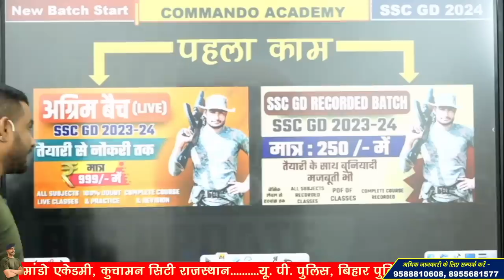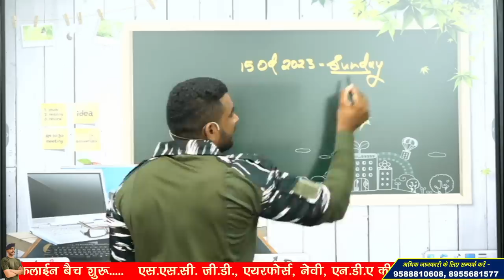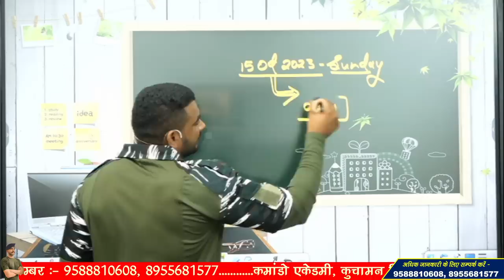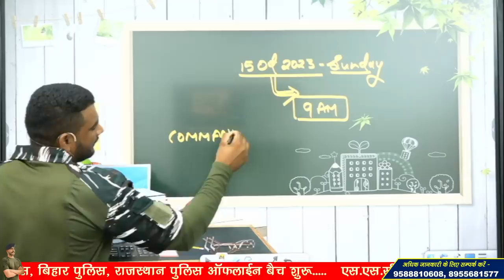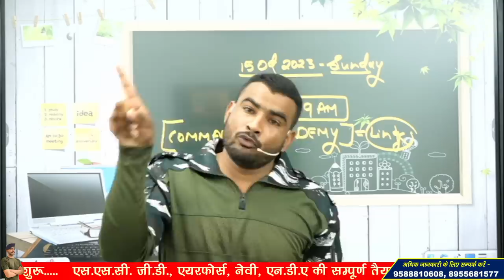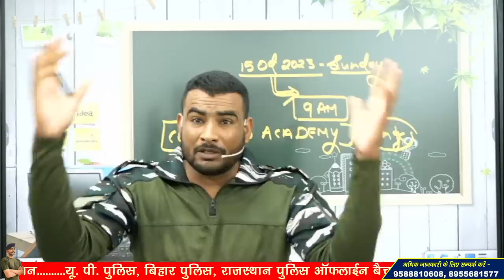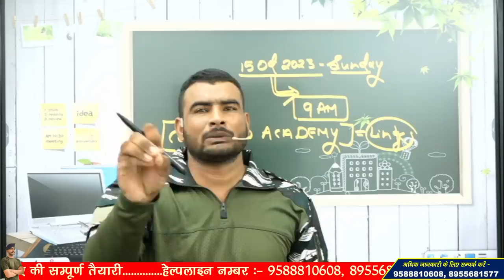ssc gd new vacancy 2023-24 || big update || पेपर से पहले मेडिकल ?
बच्चों Google Form भरने के लिए नीचे दिए गए  Telegram Link पर जाकर हमारे Telegram पर आपको Google Form लिंक मिल जाएगी और वह से आप form fill कर सकते हैं -

3 Month Batch (3 महीने का बैच)

Virat Choudhary
CRPF Commando